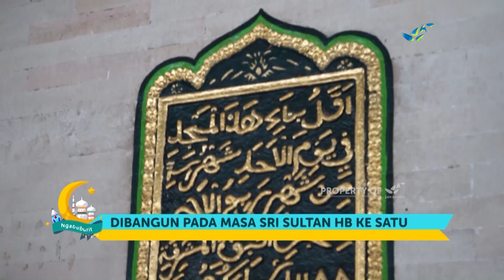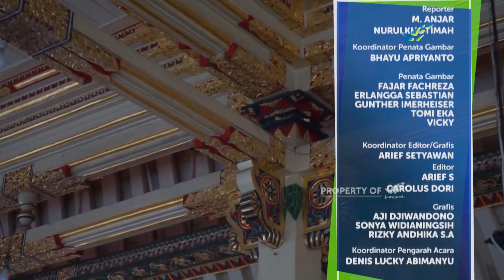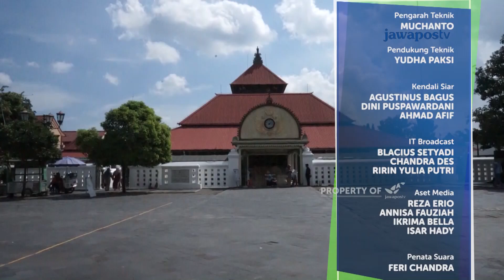NGABUBURIT - Masjid Gedhe Kauman (7/3)